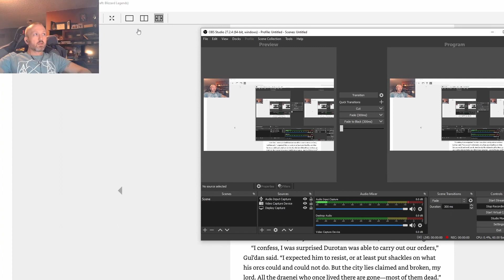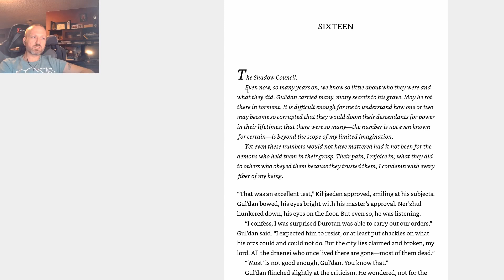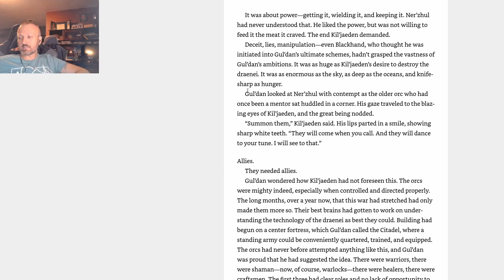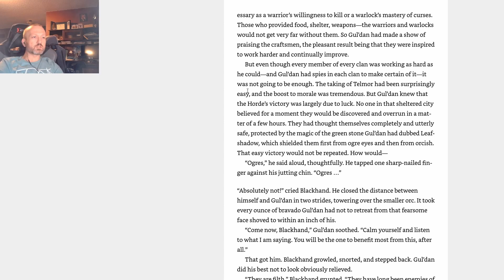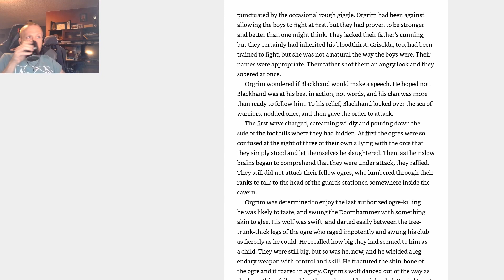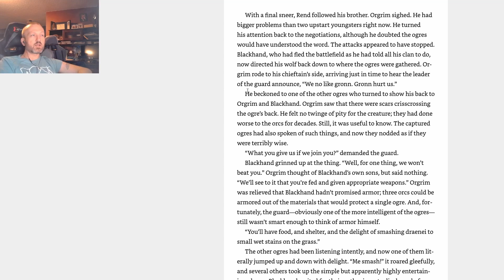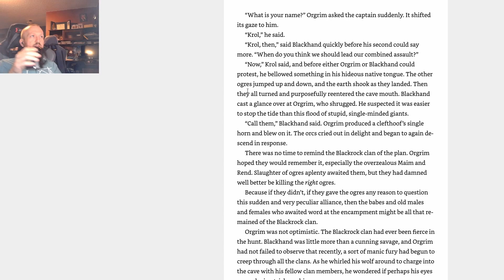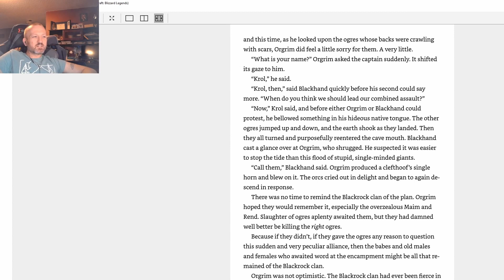Lore of Warcraft - Episode 233 - Rise of the Horde Chapter 16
Rise of the Horde Chapter 16 on the recruitment of ogres to the Horde